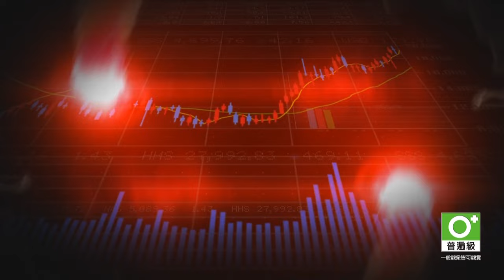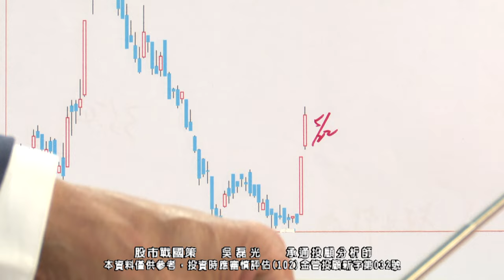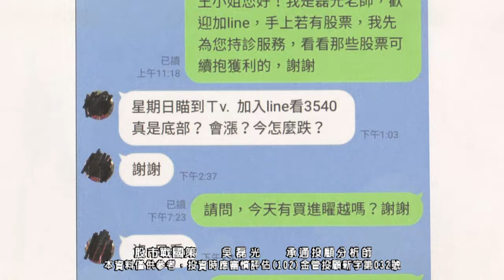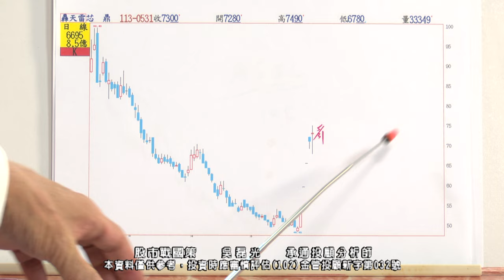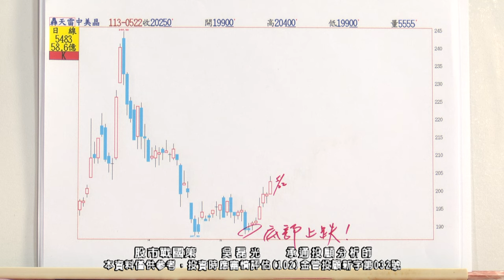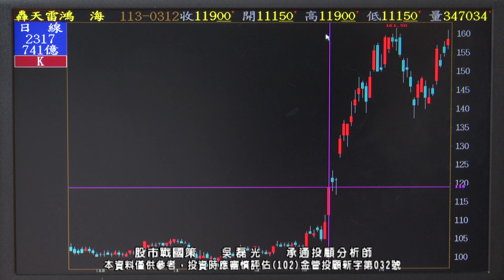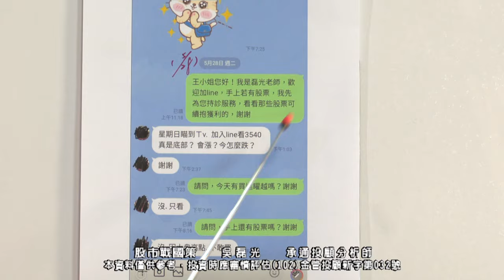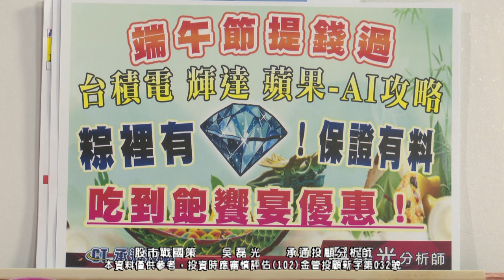20240603 1930 吳磊光 股市戰國策